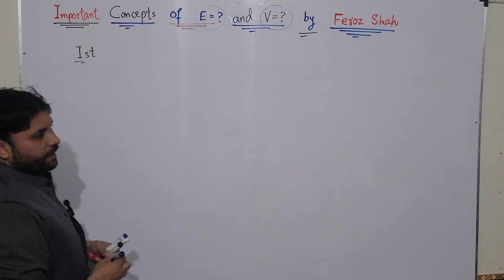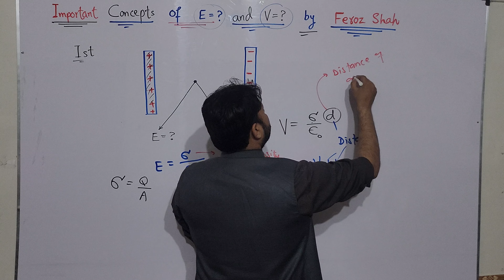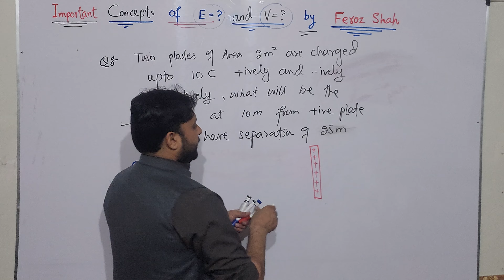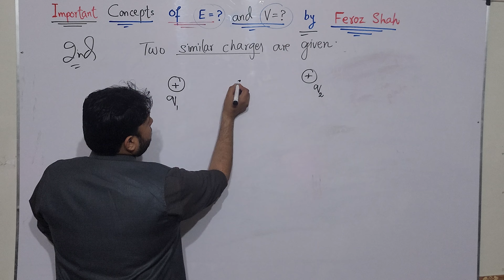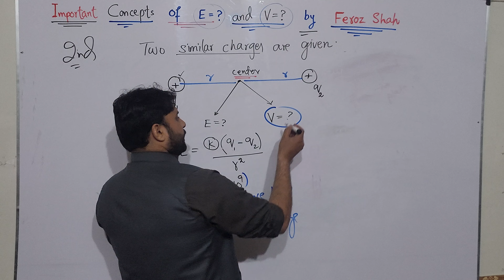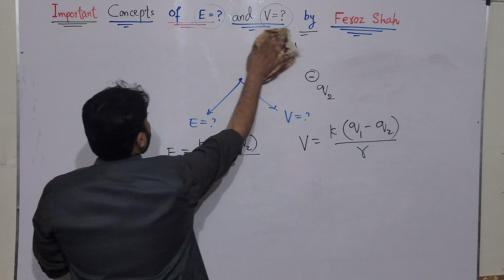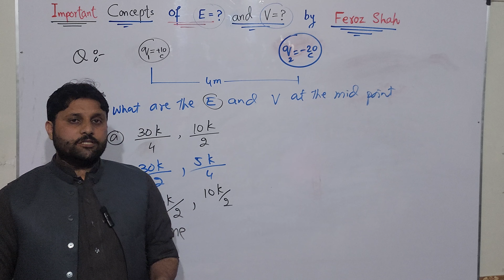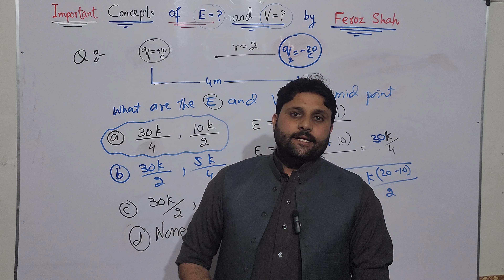IMPORTANT CONCEPTS OF INTENSITY AND POTENTIALS...By FEROZ SHAH ..